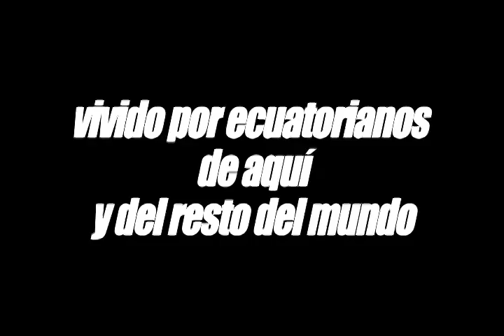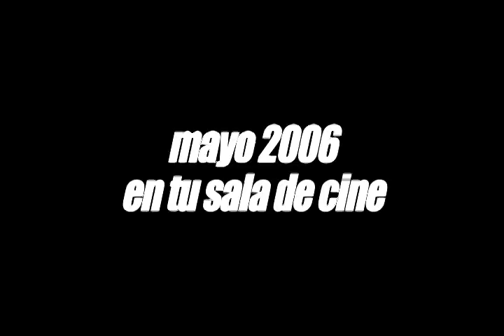ECUADOR VS. EL RESTO DEL MUNDO/trailer para salas de cine